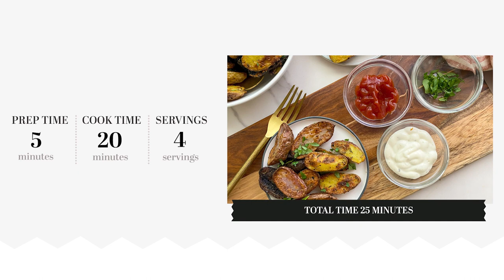Extra-Crispy Fingerling Potatoes Recipe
Who doesn't love potatoes in any form? With this easy, roasted fingerling potatoes recipe, you can make extra-crispy potatoes without an air fryer.